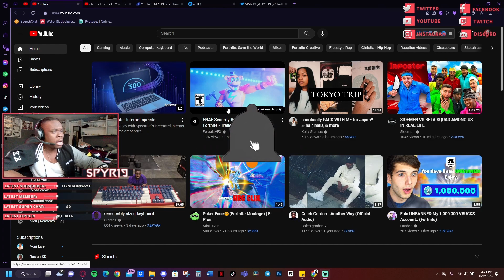FNAF Security Breach X Fortnite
FNAF Security Breach Arrives to Fortnite - Trailer (unofficial)
FeraalsVFX

As Soon as I saw this I was like I gotta make a reaction.

Flea Reaction